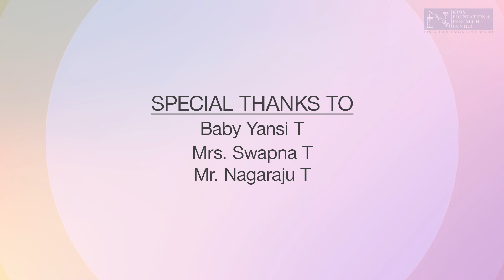First Aid for Jaw Pain | KIMS Cuddles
First Aid is a great way to keep your friends and family safe. Learning First Aid will enable you to recognize danger signs and make you competent in handling emergencies. This can make all the difference in the world when it comes to keeping people safe! 6 out of 10 deaths can be prevented by giving First Aid at the right time!  Watch this video to learn about First aid for Jaw Pain.